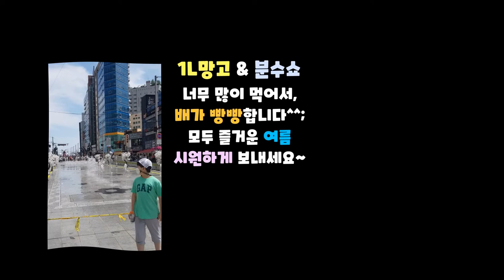[해운대 V-Log] 1L 망고 & 분수쇼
해운대 당일치기 놀러갔다왔습니다!^^
1L Big 사이즈 망고 쥬스와
시원한 분수쇼 감상하세요~